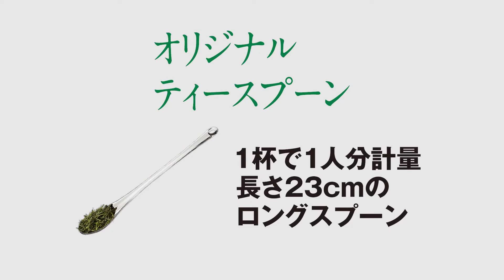理想の急須キャンペーン「ありそうでなかった」篇｜伊藤園｜2019年